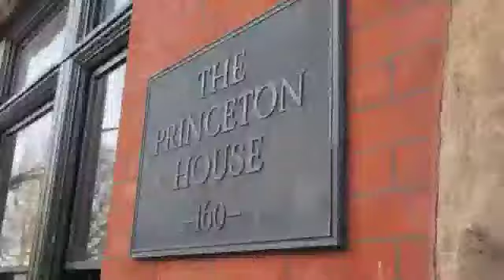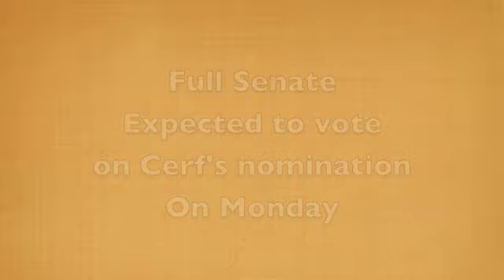E-News Andrew - July 27, 2012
Princeton Public Affairs Group Weekly E-News Update with Andrew Sinclair - July 27, 2012